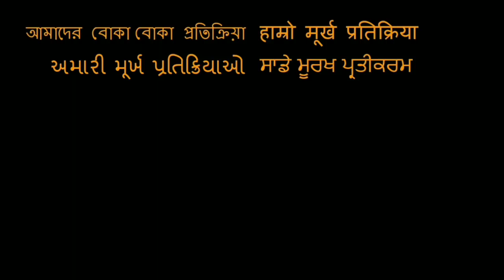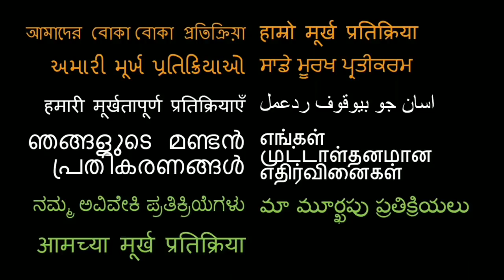INSANE Indian Idol FACE OFF Performance REACTION! Salman Ali and (EveryTube)Nitin